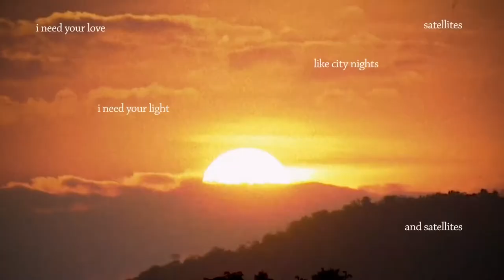Diamond Eyes - Father [NCS Release]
Music in this video
Song
Father
Artist
Diamond Eyes
AEI (on behalf of NCS); AMRA, UMPI, Featherstone Music (publishing), and 4 music rights societies